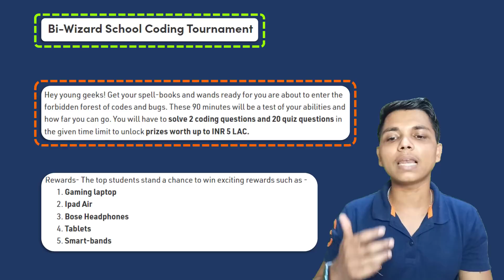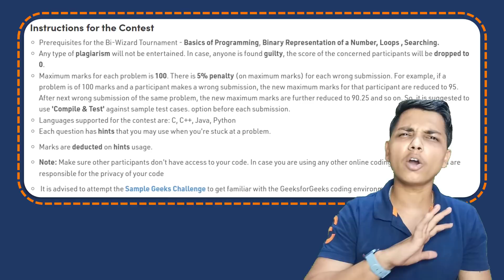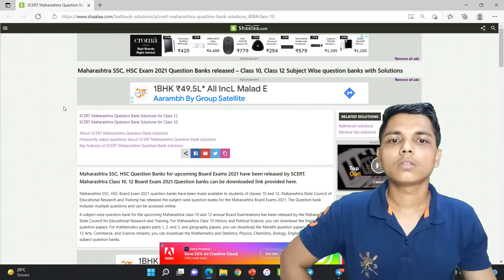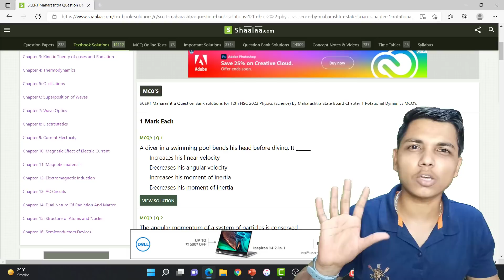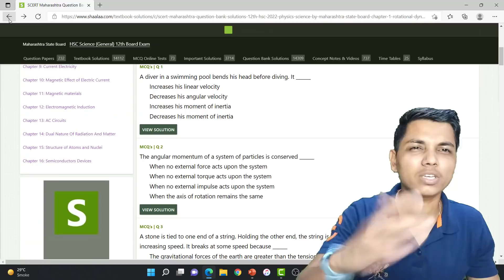All Questions Bank Solutions || Chapter wise || class 10 class 12 new Indian era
Click on the link to participate in tournament:-

To download QUESTIONS BANK SOLUTION :-

Topper aise padhai karte hain

🔥one shot class 12 :-

old video